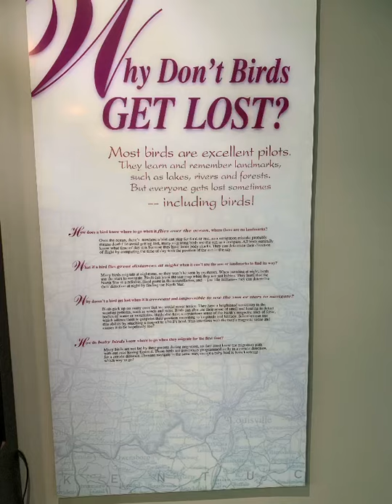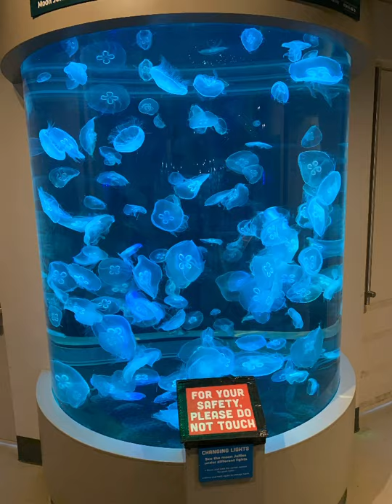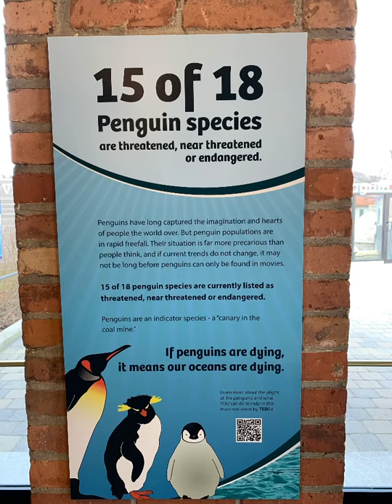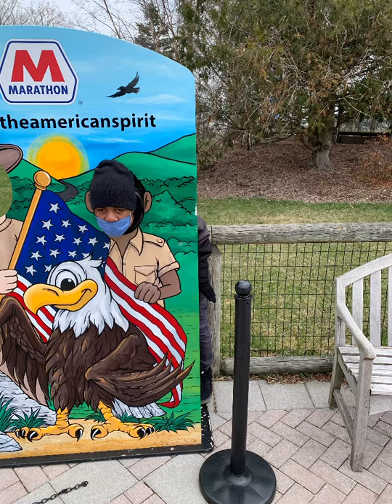A Visit To The Toledo Zoo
Visiting the zoo was invigorating but cold